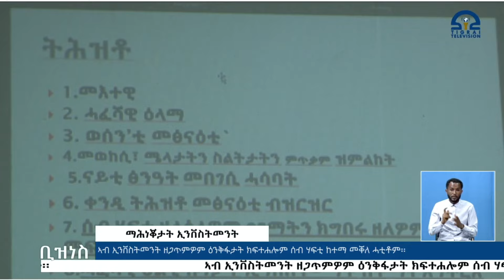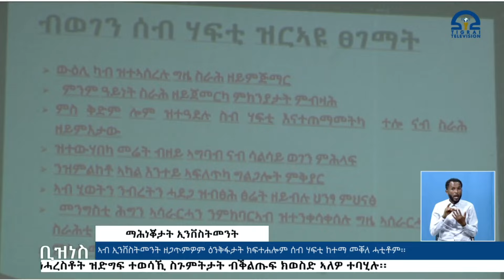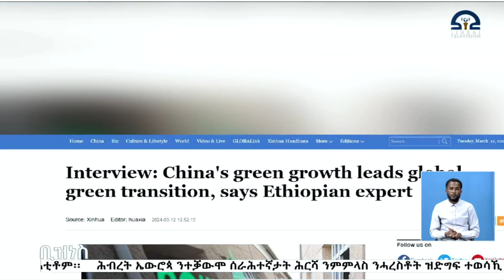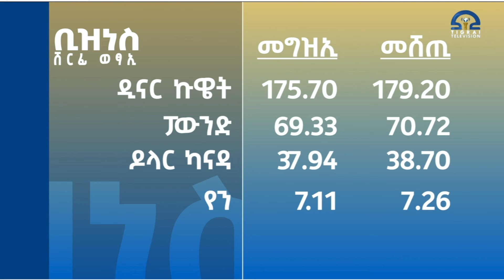ዜና ቢዝነስ - 03 መጋቢት 2016 ዓ/ም